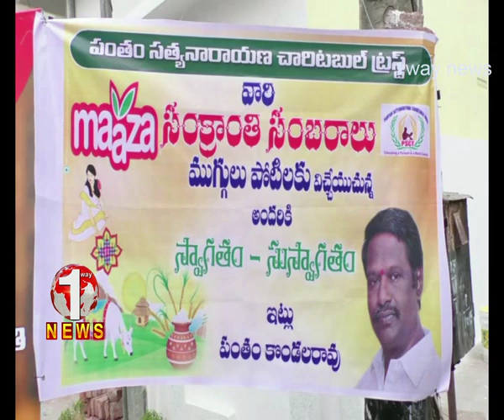Sankranti Sambaralu//Pantam Satyanarayana Trust// కన్నుల పండుగగా సంక్రాంతి వేడుకలు...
Makar Sankranti 2019#1way news # కన్నుల పండుగగా సంక్రాంతి వేడుకలు... పంతం సత్యనారాయణ ట్రస్ట్ ఆధ్వర్యంలో మహిళలకు రంగవల్లి పోటీలు..